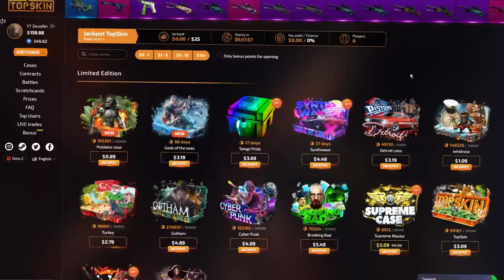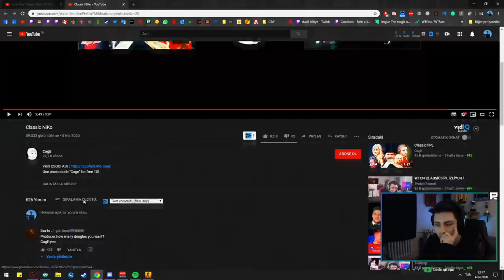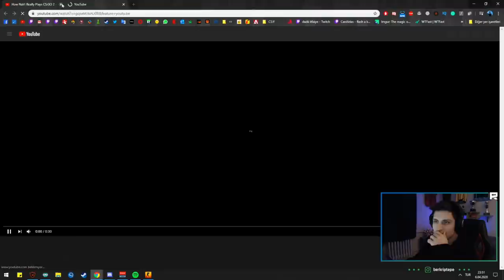BERK RİP TEPE CLASSİC NİKO CAGE İZLİYOR